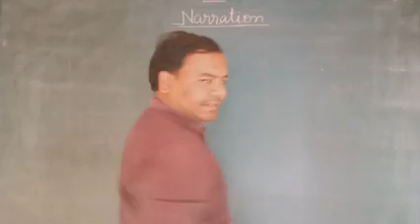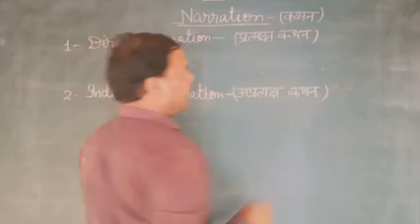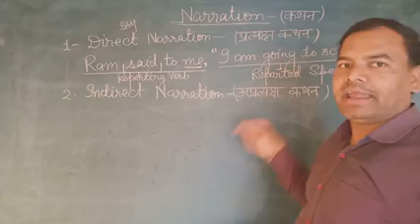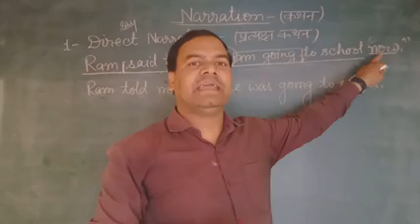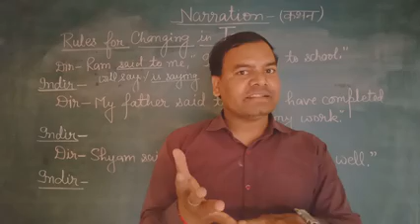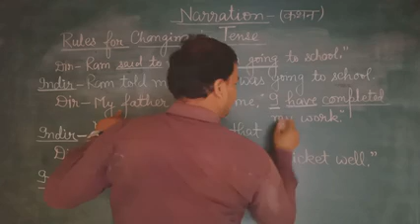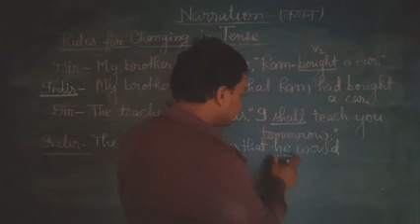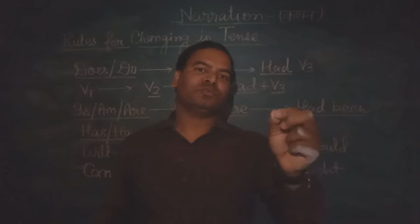Narration Part-1 By B.K.SIR ( Saraswati Classes )